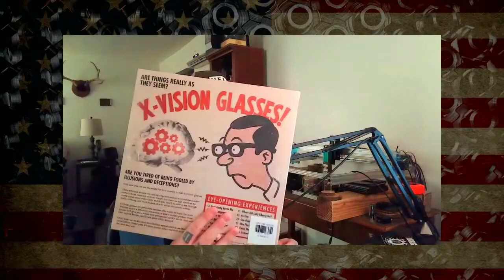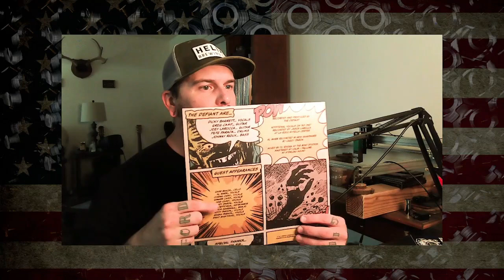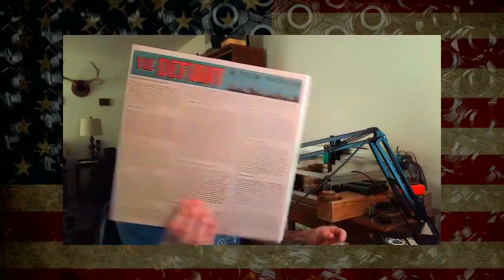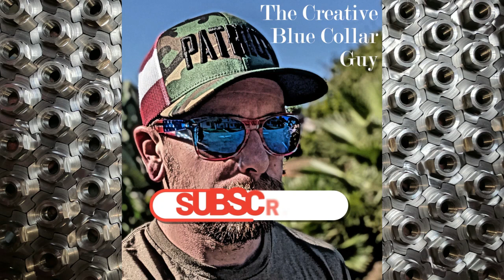Unboxing of The Defiant's Debut Album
Taken from my weekly livestream, Mixtape Monday's, every Monday at 5pm pst.

Members of The Mighty Mighty Bosstones, The Offspring, Smash Mouth, The Briggs, and Street Dogs assemble to bring you The Defiant. Check out the vinyl for their debut album, If We're Really Being Honest.